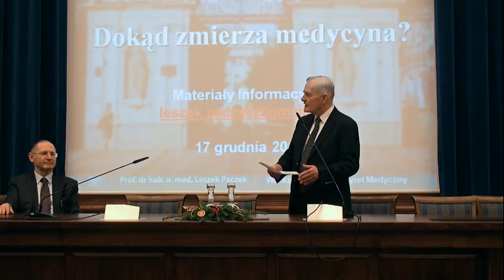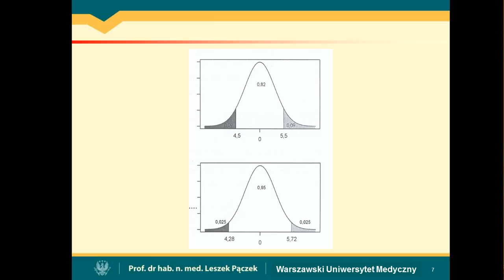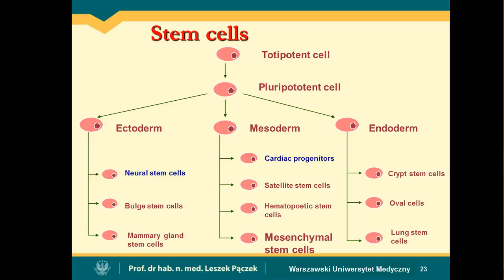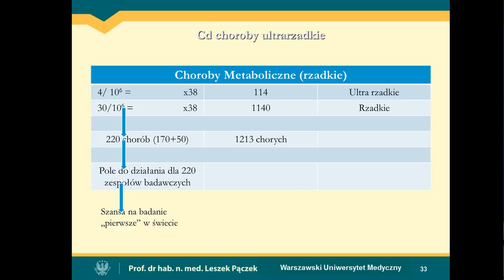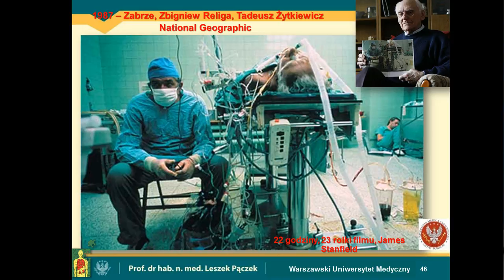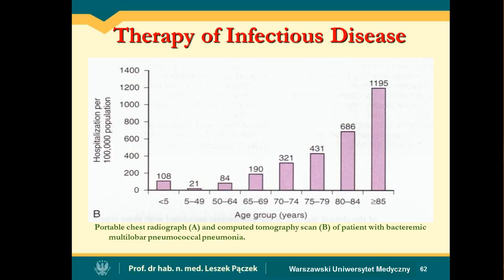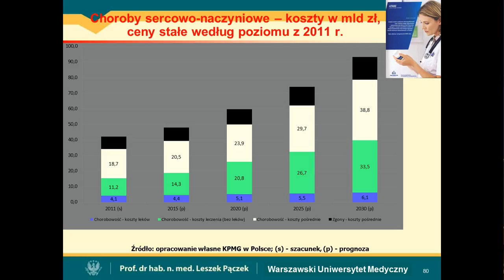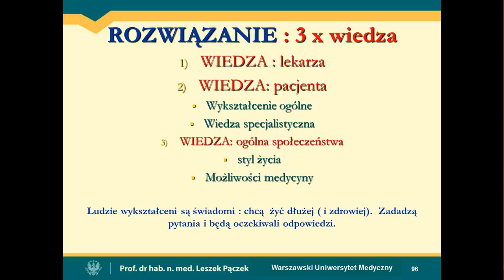Prof. Leszek Pączek „Dokąd zmierza medycyna?"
17 grudnia 2013 roku prof. Leszek Pączek, polski lekarz, były rektor Warszawskiego Uniwersytetu Medycznego wygłosił wykład pt. „Dokąd zmierza medycyna?". Było to kolejne spotkanie z cyklu "8 Wykładów na Nowe Tysiąclecie".